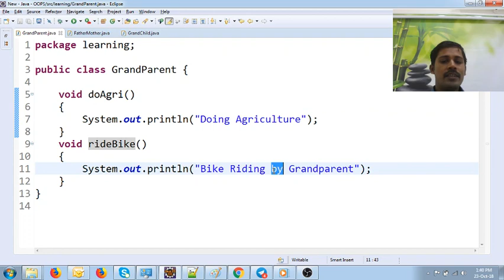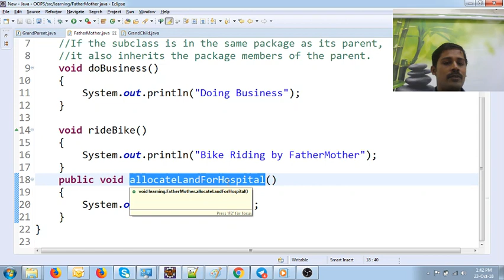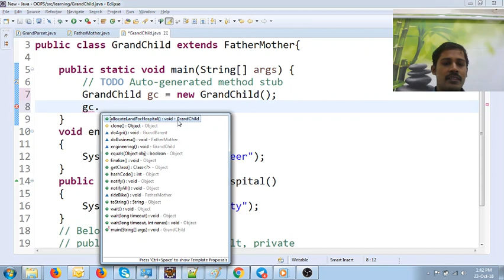Java in Tamil - Multilevel Inheritance - Java Training in Chennai - Payilagam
In this Java in Tamil Video tutorial, our trainer Mr. Muthuramalingam discusses about Multilevel Inheritance in Java.

1) Java in Tamil
2) Programming in Tamil
3) Data Structures and Recursion in Tamil
4) Exception Handling in Tamil
5) Java String in Tamil
6) Java Collection in Tamil
7) Java Regular Expression in Tamil
8) Java File Reading, Writing in Tamil
9) Java Collection in Tamil